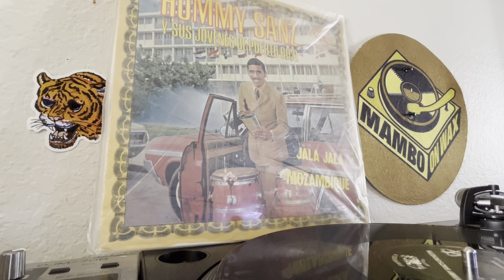Hommy Sanz Y Sus Jovenes De Puerto Rico - Puerto Rico Tiene un Son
Album: Hommy Sanz Y Sus Jovenes De Puerto Rico – Jala Jala Mozambique
First Release: 1968
Label: Fonseca Records
Style: Salsa,Guaguanco, Descarga
Genre: Latin
Country: US

A1  Jala Jala Con Mozambique
A2  Hommy's Guajira
A3  Heart Full Of Soul
A4  El Roble
B1  Traigo Mozambique
B2  Puerto Rico Tiene Un Son
B3  Descarga
B4  Chiqui